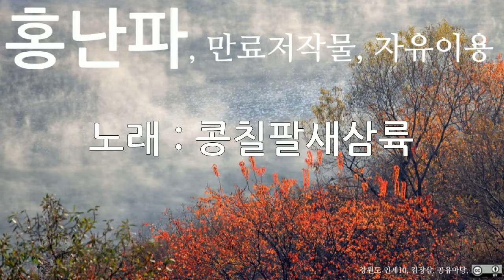홍난파, 콩칠팔새삼륙, 10회 듣기, 만료저작물, 자유이용, CC0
저작물명 : 홍난파, 콩칠팔새삼륙, 10회 듣기, 만료저작물, 자유이용, CC0
이용조건 : 만료저작물, 자유이용
공표년도 : 미상
창작년도 : 미상
파일유형 : mp3
음원저작물비트 전송속도 : 128kbps
음원저작물 해상도 : 44kHz
저작물 속성 : 1차 저작물
분류(장르) : 음악